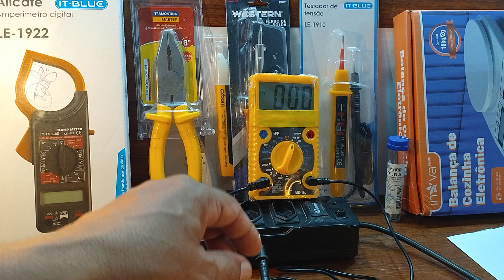Quem Disse Que Ponteiras de Mesma Cor Faz Queimar o Multímetro? (Vídeo 2/2)